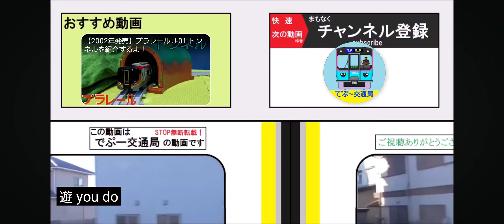2023年11月27日